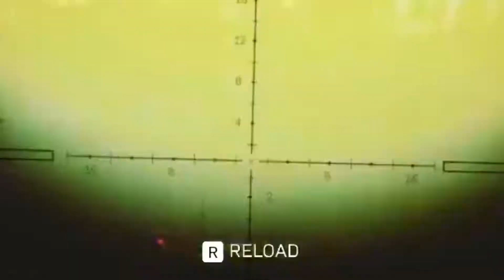WARZONE/SNIPING/HAUNTING OF VERDANSK MONTAGE Unknown Brain x Rival - Control (feat. Jex)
Catch more Warzone content LIVE on my Twitch streams!